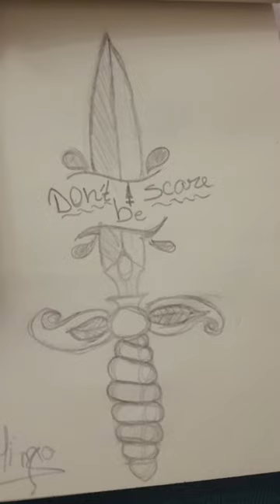منعرفش إن أنا برسم كمان! وان عيني عليك من زمان يابن الجيران